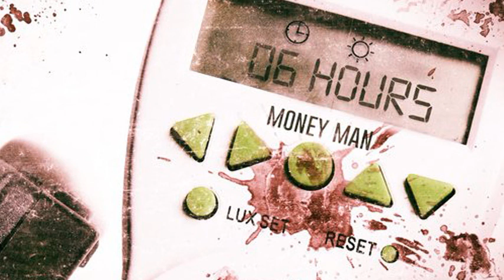Money Man — UGA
money man 6 Hours new mixtape
Money Man - Addictive
Money Man - Big Goals
Money Man - Buss Down A Check
Money Man - Crystal
Money Man - Die For You (Feat. BC J Roc)
Money Man - Every Night (Feat. BC Shooter)
Money Man - Mood
Money Man - Rather Get Money